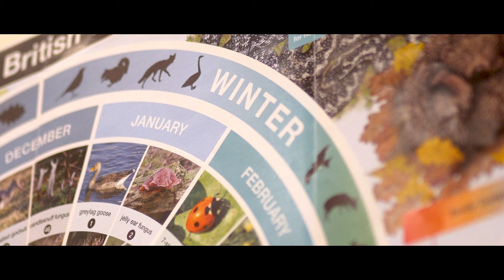CARP FISHING in WINTER, EVERYTHING you NEED to know!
They say, your never too old to learn? Well this film proves exactly that. Sit back, relax and LISTEN. You will be AMAZED on what you might find out.

It’s amazing what you can learn in such a short space of time when you’re talking to a man with SIMON SCOTT's knowledge and it’s that which inspired this most popular Cypography series, Seasons of Carp.
A four-part interview that will cover each season of the calendar year with carp behaviour at the epicentre of our chat - you can’t fail to learn from this one!
First up, WINTER ❄️

This short trailer is small slice of what you can expect to see in this film.

Film Name;  Seasons Of Carp | Simon Scott | Cypography Episode #016 | Carp Fishing